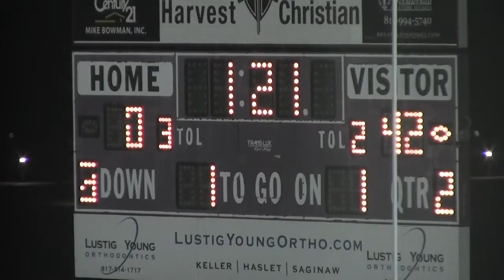Week 7, 2017 Calvert 50 Watauga Harvest 0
10/13/17 at Watauga Harvest
Calvert is in white jerseys and purple pants
Texas High School Sixman Football